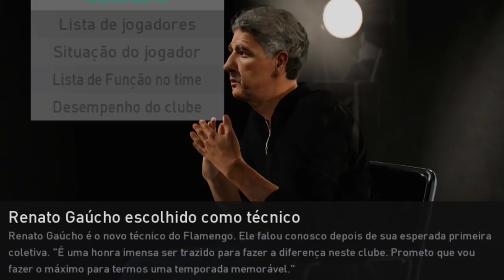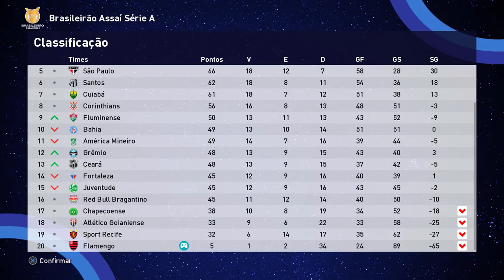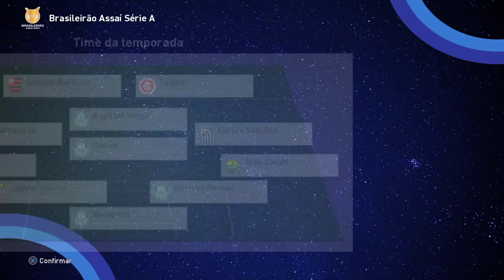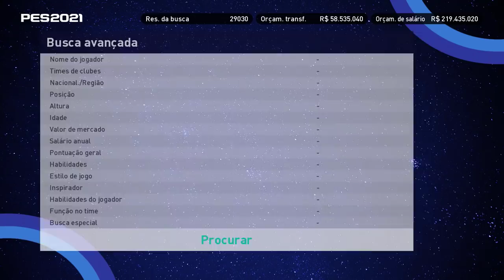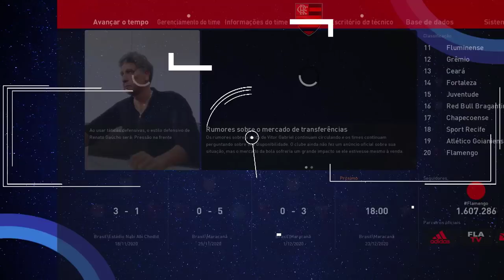É POSSÍVEL SER BOLA de OURO mesmo com o TIME REBAIXADO no PES 2021 ??